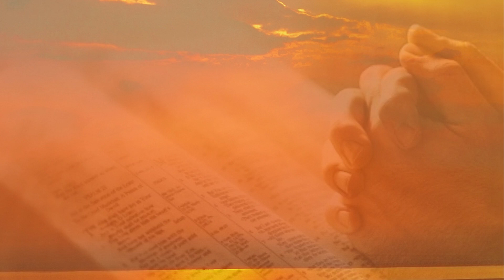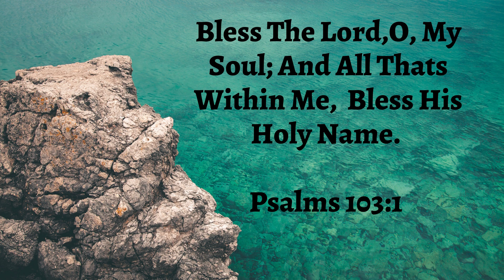DAILY DEVOTIONAL - MORNING TALK WITH GOD | November 2 , 2021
Daily Devotional - Start Your Day Blessing The Lord.

Listen To This Message And Be Blessed.